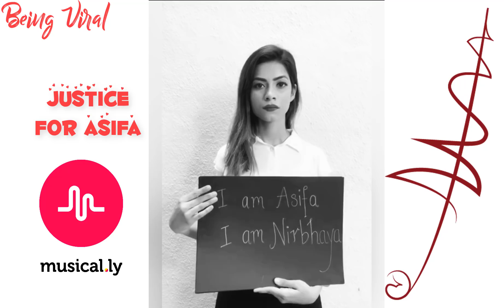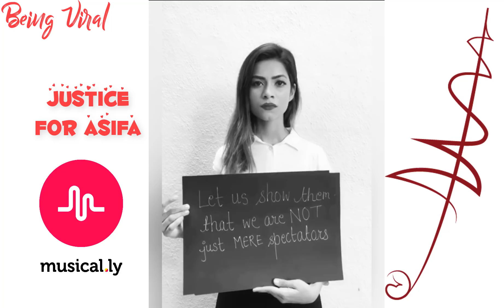Justice for Asifa Musically | Rip Asifa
Justice for Asifa

Indianmusically
Best Indian Musical.lys Compilations of January 2017
Best Indian Musical.lys Compilations of february 2018
Best Indian Musical.lys Compilations of  March 2018
Top Dance Indian Musical.ly compilations
Don't Judge Challenge Indian edition Compilations
Bollywood Musical.ly challenges Compilations
Musical.ly ID - @musical.lyINDIA
Top Bollywood Movies Dialogues On Musical.ly May-2018
Galti Se Mistake Musical.ly - Jagga Jasoos Musically Videos Compilation July 2018 -
avneet kaur
priya prakash varrier
✯ Ashika Bhatia New Musically | Musical.ly India
BB Ki Vines | Bhuvan Bam | Dubsmash | Kirti Naithani | Musically India
✯ Th Best Indian Musically | Indian Muser #1 Anushka Sen All New Musically Songs | Musical.ly India
INDIAN MUSICALLYS VS PAKISTAN MUSICAL.LY REACTION 😱🔴 WHO'S BETTER?
REACTING TO INDIAN MUSICAL.LYS *2017 EDITION* 🔥💀🙈
Top Ten Musers Of Indian Musically | Best Musers Musically Compilation | Fizuliyat , Aashika Bhatia
Best Indian Musical.lys of March 2018 (#01) | The Best Indian Musical.ly Compilations
Best of @disha.madan Musical.ly Compilation | Indian Musically Videos Compilation 2017
Bollywood actress Ahsaas Channa Musically India
✯ The Best Indian Musical.ly | Indian Muser #1 Anushka Sen(Meher) All Songs Musical.ly india
Mouni Roy Musically - Naagin actress Mouni Roy Musical.ly India

bollywood dialogues Musical.lys (#1) | The Best Indian Musical.ly Compilations
Top Ten Muser Musically | Musical.ly India
Splitsvilla 10 Akshata Sonawane Musically India
Rajvee Gandhi New Musically | Musical.ly India
Miss World 2017 Manushi Chhillar Musically India
Indian Musical.ly
 Indian Musical.ly videos Channel
 Indian Musical.ly Compilation
✯ Jannat Zubair all Songs Musicallys | Musical.ly India | June 2018
▶Ashika Bhatia Dance Top Song's, Musical.ly India April-2017 #4
Best Indian Muser Avneet Kaur Dance Top Song's, Musical.ly India May-2017 #1
Best Indian Musical.lys of June 2017 (#01) | The Best Indian Musical.ly Compilations